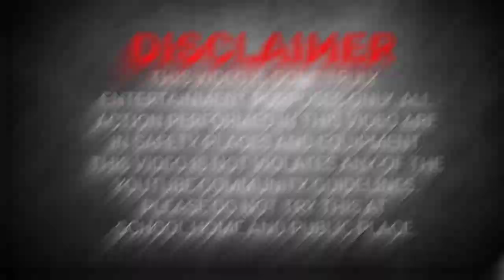Anar Crackers Testing, Anar Combo Experiment, Unique Crackers Testing, Fireworks Experiment, Diwali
Anar Crackers Testing| Anar Combo Experiment | Crackers Testing | Fireworks Experiment | Diwali
anar
crackers
testing
combo
experiment
fireworks
diwali
crackers testing 2023
2024
fireworks experiment
fireworks testing
testing crackers
diwali video
unique crackers testing
crackers video
patakhe testing
diwali ke patakhe
diwali patakhe
fireworks experiments
patakhe video